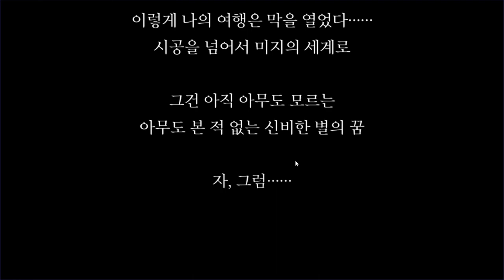유료 게임같은 무료 롤플레잉 게임